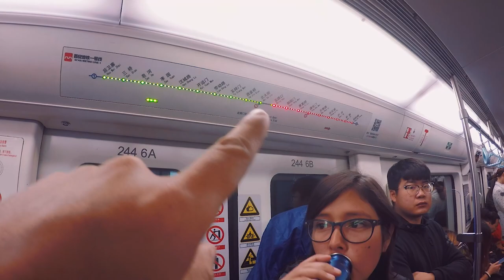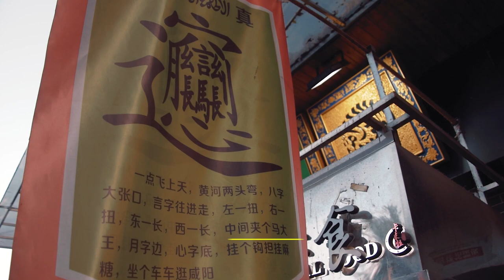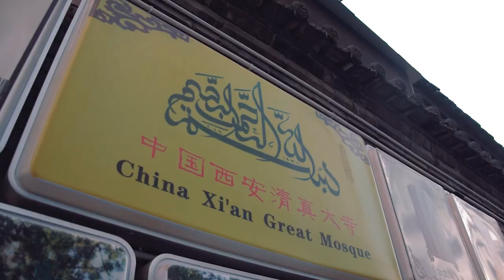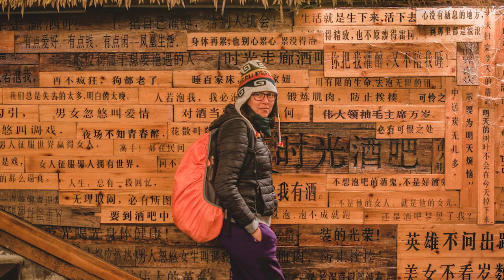Que hacer en Xian ¿CHINOS MUSULMANES?| CHINA #5| MIRANDOXELMUNDO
Nuestro siguiente destino es la ciudad de XIAN donde visitamos uno de los sitios históricos MAS IMPORTANTES del pasado imperial de CHINA, "LOS MUNDIALMENTE FAMOSOS SOLDADOS DE TERRACOTA". ¿QUE SÓN? ¿CUANTOS SON? lo respondemos en nuestro vídeo.

▼▼ MÚSICA ▼▼